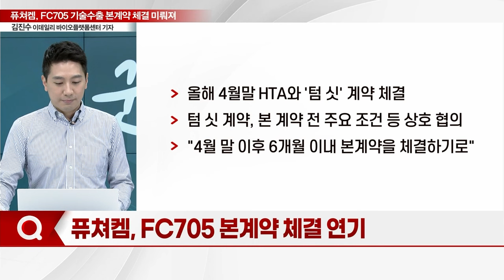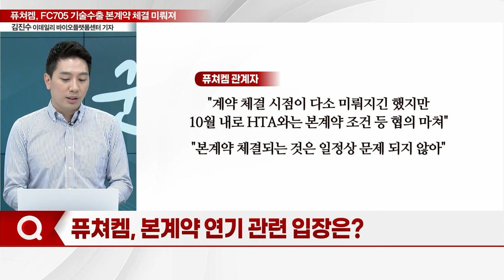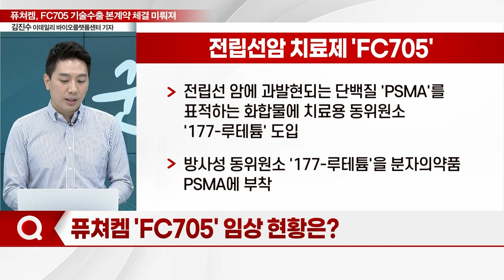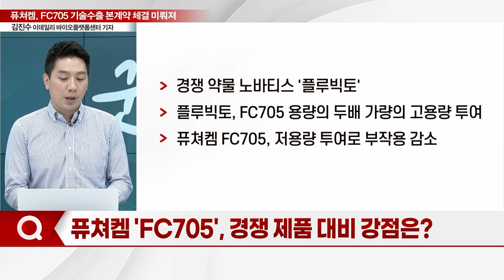"FC705 본계약 체결 연기"... 퓨쳐켐, 일정 문제 없나?_기자들의 백브리핑 (20231106)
Q. 퓨쳐켐, 본계약 연기 관련 입장은?
Q. 퓨쳐켐, 본계약 연기... 향후 일정 문제 없나?
Q. 퓨쳐켐, FC705 본계약 시 성과는?
Q.퓨쳐켐 'FC705' 임상 현황은?
Q. 퓨쳐켐 'FC705', 경쟁 제품 대비 강점은?